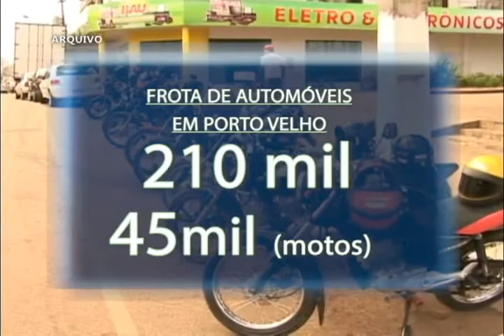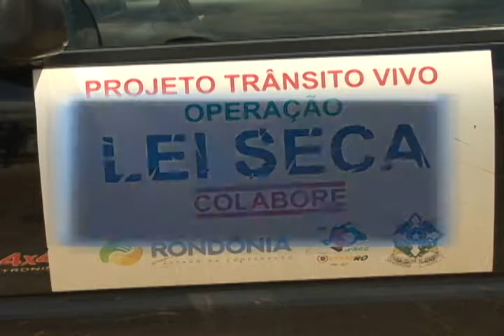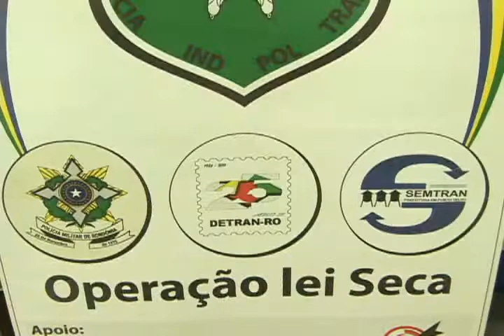Lei seca ajuda PM na fiscalização do trânsito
Situação é bastante complicada em Porto Velho